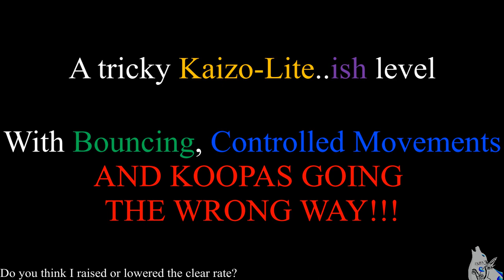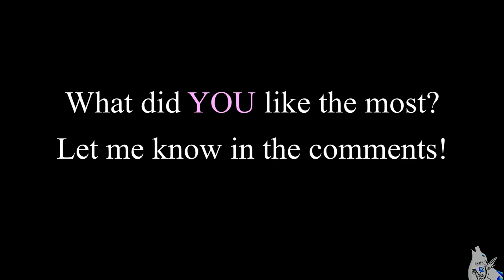" :) " | 1% Series | supermariomaker2 | F7B-DL8-6SG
New Series! The 1% Series.
A series where i find a level at 1.99% or less, and attempt to finish it!
(very very likely to be under 1% technically 1.99% still fals in the 1% category of super expert.. maybe. we're counting uncleared here too if I think they were hard enough.)
I pick a level in super expert and grind it out, you get to see a few deaths (maybe) and the finished result! Yay!

Trust me, you do not want to know how many marios were lost in this series.

Level made by: Atticus:
Level name: :)
Level code: F7B-DL8-6SG
Clear Rate before attempting: 0.67%
Clear Rate after attempting: 0.67% :)
Mario's Lost: 219 (I am certain I lost less than this.. but beginning and ending scenes show 2 numbers, I use those numbers)
Total mario's lost since the start of the series: 378